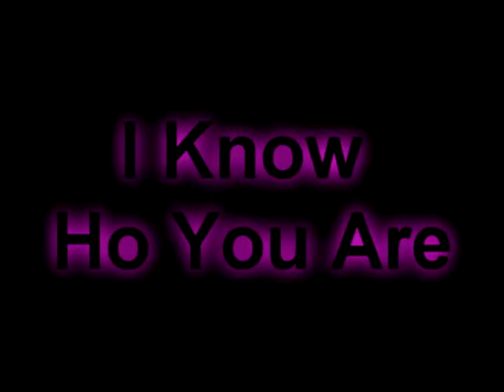Trailer Frente Al Asecino